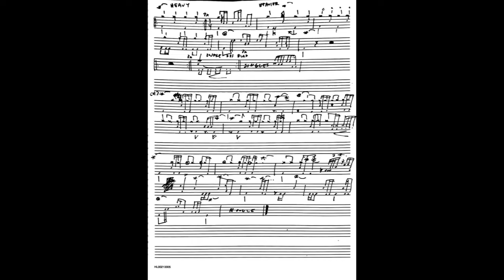Geoff Barone - The Forfeit King II - Album Commentary (Tracks 1-3)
This is me stammering and stuttering about the first three 3 tracks from The Forfeit King II.

⏰TIMESTAMPS ⏰
0:00 - Intro
0:47 - album backstory & concept
2:29 - "Lady Piece"
5:05 - "Thought It Thru"
6:13 - "Road To Galilee"
8:23 - Outro

Hi I'm Geoff Barone, composer, songwriter & multi-instrumentalist. Hope you enjoy your stay!